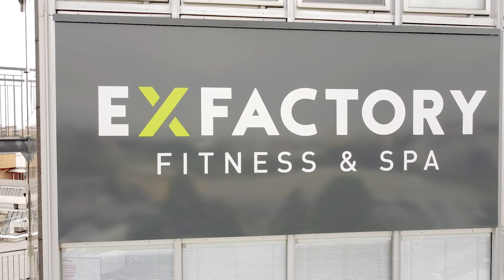DJI MAVIC MINI - Riprese video corporate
Riprese video corporate per centro medico.

🎙️ Rode VideoMicro